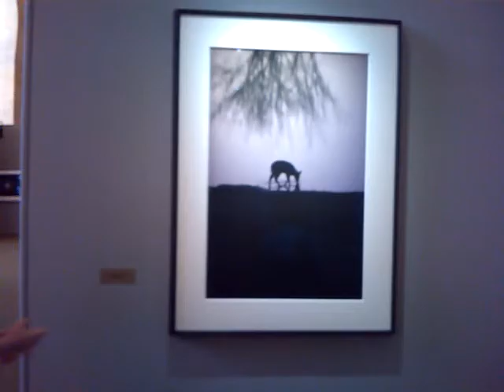Art with Ellie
We take our French galleries very seriously.